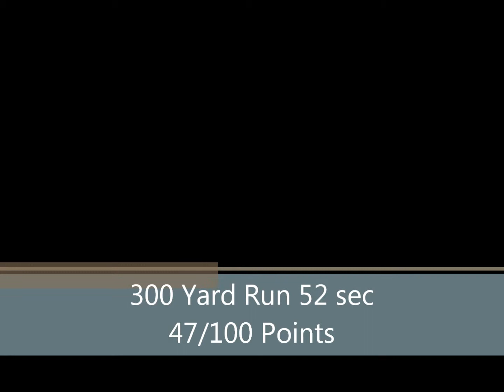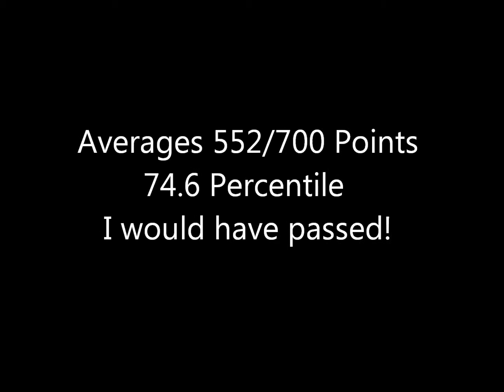Ap world extra credit project